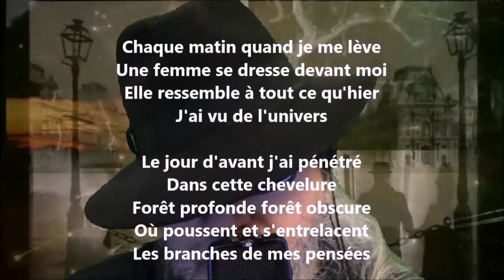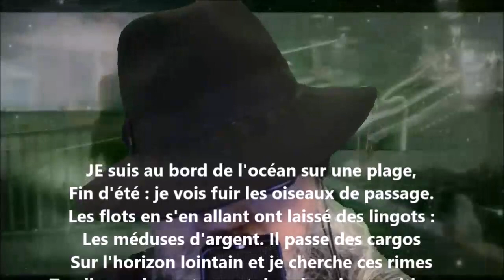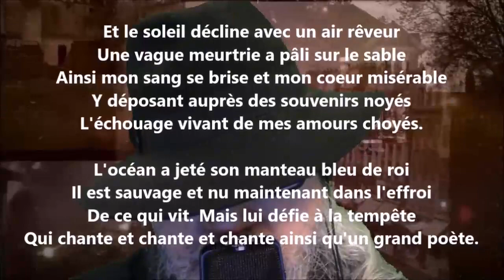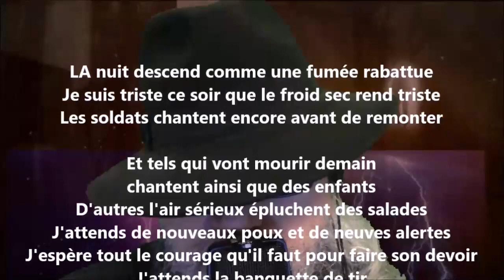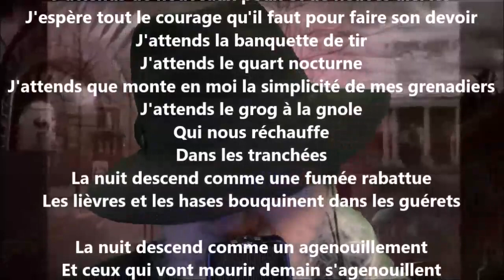L'assassin - Guillaume Apollinaire lu par Yvon Jean